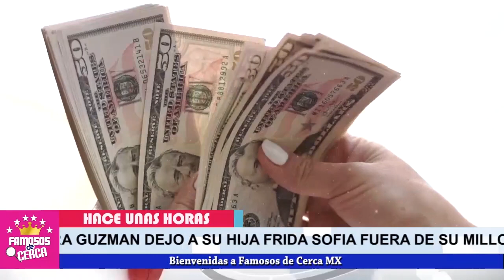😱😱 ¡ 𝗥𝗘𝗩𝗘𝗟𝗔𝗡 𝗠𝗜𝗟𝗟𝗢𝗡𝗔𝗥𝗜𝗔 𝗛𝗘𝗥𝗘𝗡𝗖𝗜𝗔 Que Frida Sofia 𝗣𝗘𝗥𝗗𝗜𝗢 𝗣𝗼𝗿 𝗔𝗯𝗿𝗶𝗿 𝗟𝗮 𝗕𝗼𝗰𝗮 ! 🔥🔥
Estas son las duras consecuencias que Frida Sofia tiene que aguantar por ir en contra de su madre.

 BIENVENIDOS!!!
suelta la sopa
televisa
exclusivas
venga la alegria
tv azteca
polemica
chismes
Entertainment
farandula mexico